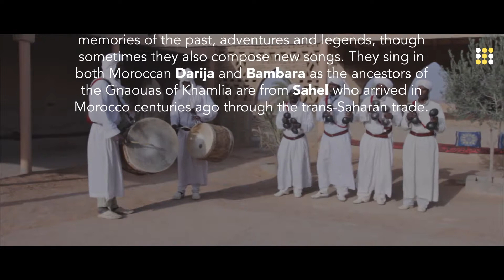GNAOUA KHAMLIA: BAMBARA RHYTHMS, MOROCCAN TRANCE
On the beat of the drums, guembris and qaraqebs, the Gnaoui troupe "Les Pigeons du Sable" plays what they like to call therapeutic music. These local Gnaouis from Khamlia sing the "Koyo", songs about memories of the past, adventures and legends, though sometimes they also compose new songs. They sing in both Moroccan Darija and Bambara. The ancestors of the Gnaouas of Khamlia are from the Sahel who arrived in Morocco centuries ago through the trans-Saharan trade.